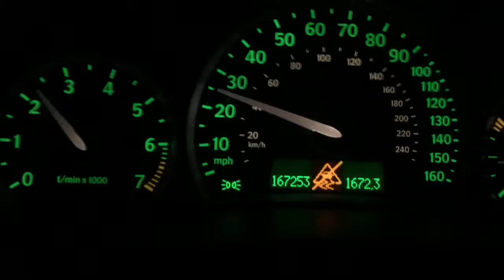Saab 2.0T hirsch 2nd -3rd gear pull